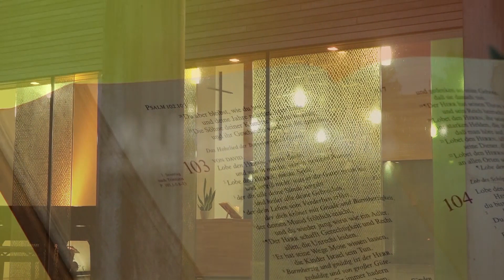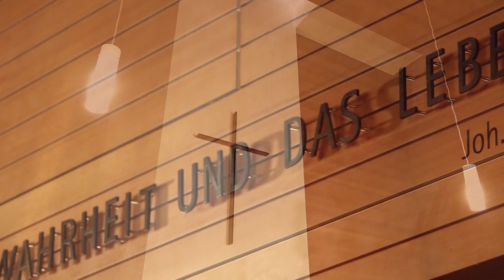Ausklang #109 Den letzten beissen die Hunde (Gedanken zur Nacht)